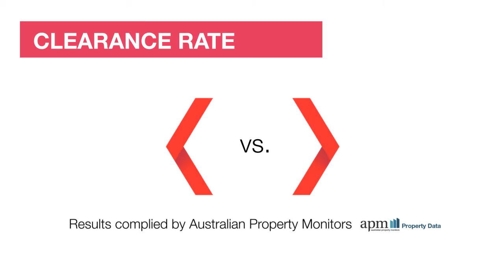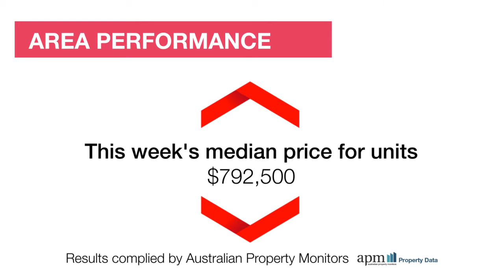Australian National Market Wrap - 03/10/15 brought to you by Review Property